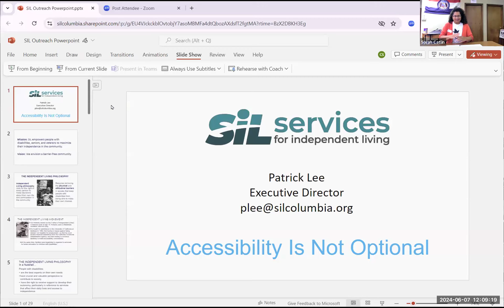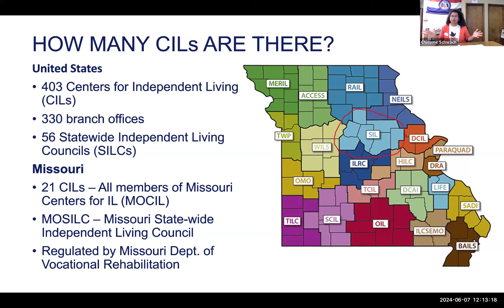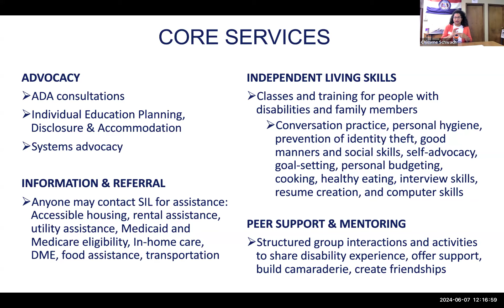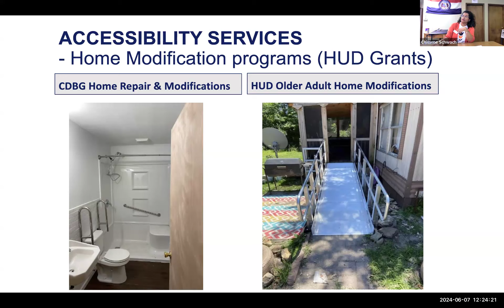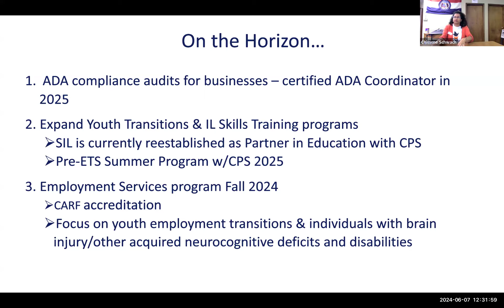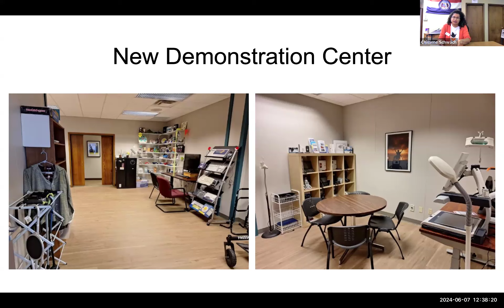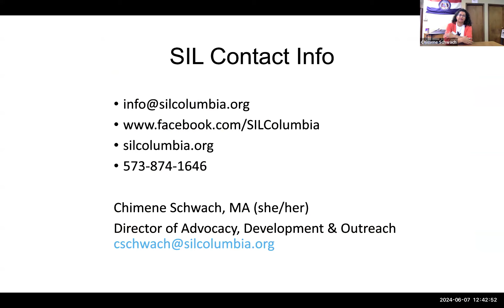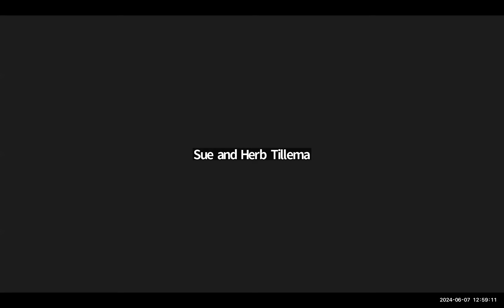Chimene Schwach, Services for Independent Living in Boone County MO at Muleskinners 2024 June 07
June 7 2024: Chimene Schwach, Services For Independent Living (SIL): “Everything You Always Wanted to Know About Services For Independent Living”